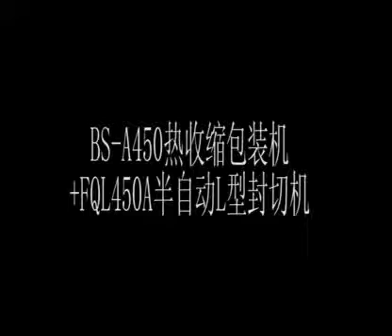Semi auto L type sealer & BS A450 Shrink tunnel fqlc450 Arjun Packaging Machinery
Arjun packaging machinery
P-2/1,Arbuda estate,Nr.muthiya Railway crossing,Phase-2
GIDC,Naroda,Ahmedabad,